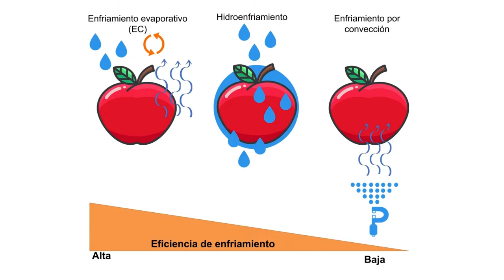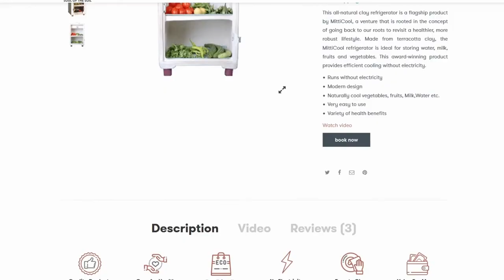ÉL CREÓ UNA NEVERA QUE TRABAJA SIN ELECTRICIDAD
Este hombre, creó un refrigerador que funciona con agua para ayudar a las personas que no tienen acceso a la electricidad.